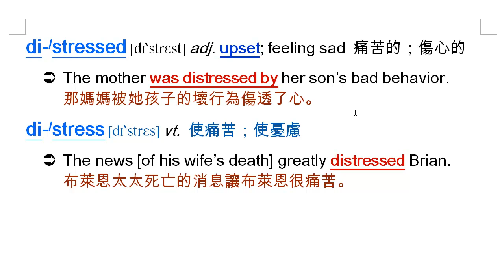distressed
distressed, 痛苦的；傷心的，distress, 使痛苦, 使憂